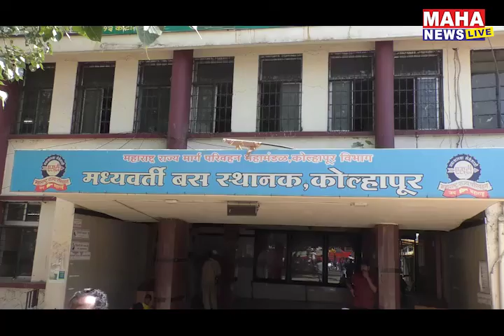दिवाळीनिमित्त एस.टी. प्रवास महागला; 1 नोव्हेंबर पासून सुधारीत प्रवास भाडेवाढ